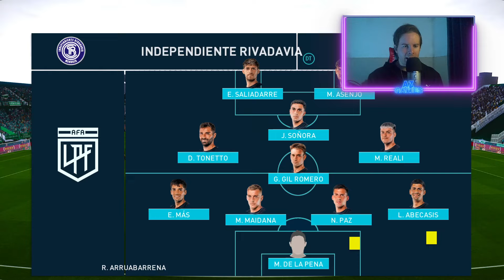PALOS, BLOOPERS Y "EFECTO KONAMI"... 😂 | "Liga Master" Capítulo 10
Bienvenidos a un nuevo vídeo en el canal!! en este caso jugando una Liga Master en pes 2021 dream patch con el "Vasco" Arruabarrena como DT

● ESPECIFICACIONES DE MI PC: NICO
Gabinete: Cougar Darkblader x5RGB
Motherboard: Asus Prime a320m-k am4
Procesador: Ryzen 5 2600
Placa de Video: RTX 3060TI 8GB DDR6
Memoria Ram: 16 GB ddr4
Disco 2 SSD Kingston 480 GB
Disco Rígido Sata 1TB
Fuente Thermaltake 700w Smart White Plus Bronce

● PERIFÉRICOS

Auriculares KZ ZSX In Ear

AZGames